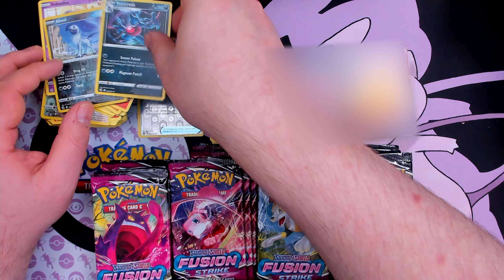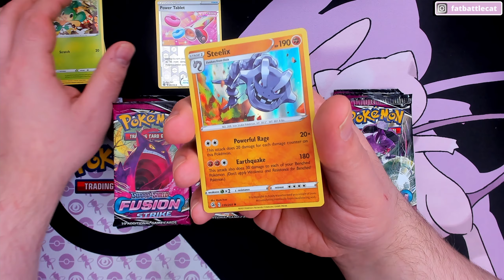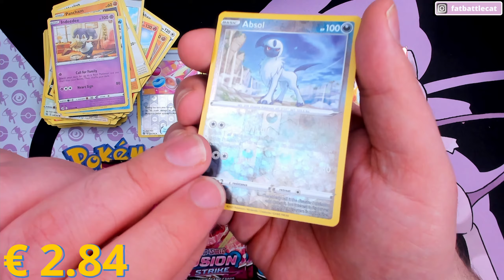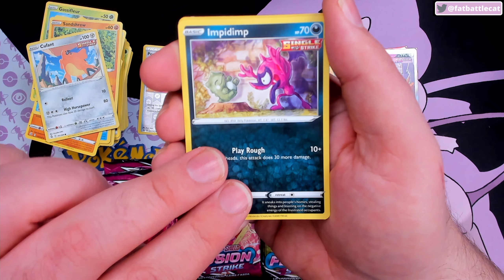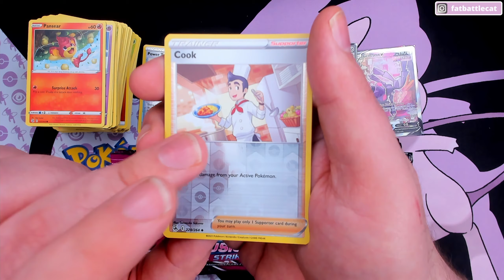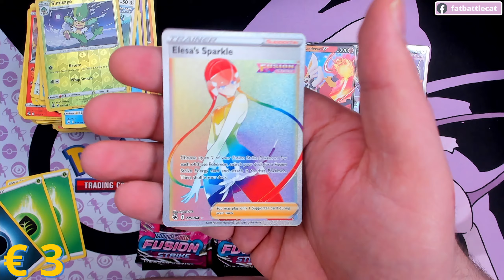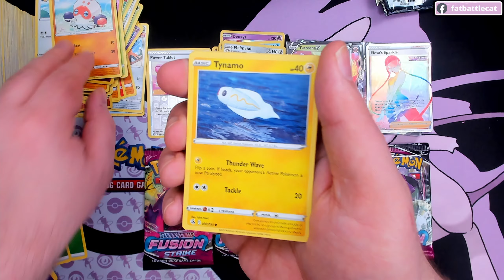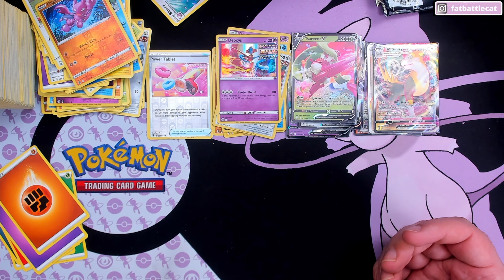Beter dan Evolving Skies? - Pokemon kaarten opening Fusion Strike Booster Box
Welkom op ons Vlaamstalig kanaal waar we vooral Pokemon kaarten opening doen van de nieuwste maar ook oudere sets! Maar ook andere cardgames en boardgames komen aan bod!

Er waren maar weinig mensen echt hyped voor Fusion Strike… Evolving Skies EN Celebrations waren met de aandacht gaan lopen. Maar nu het er is lijkt het erop dat Fusion Strike best wel een sterke set is! Wat denken jullie? Wat gaan we pullen?

►►Waar kan je ons vinden?◄◄

Binnenkort nog meer plekken?!

►Shop Top 5◄

►Tags◄

►Sprookje◄

Booster Box Fusion Strike opendoen lijkt ons een goed idee dus laten we dat dan maar doen!
We hopen uiteraard om een alternate art te pullen of een andere kaart van hoge waarde, zou ons dat lukken?
Pokemon kaarten Fusion Strike opening is leuk, maar we mogen Celebrations en Evolving skies zeker ook niet vergeten, alhoewel ik moet toegeven dat ik echt hyped ben voor Briljant Star!
We kiezen er telkens weer voor om onze video’s in het Vlaams te doen, omdat we trouw willen blijven aan ons publiek, delen met vrienden en familie wordt dan ook oprecht zeer gewaardeerd!
Pokemon kaarten openen / Pokemon kaarten opening hoe je het ook juist uitspreekt 😊 blijft leuk, dus wil je hiervan niets missen, druk dan op het belletje.
Onze filmpjes zijn meestal niet zo lang, echter is een booster box redelijk groot dus dit filmpje duurt bijna 25 minuten, sorry!
Tot slot proberen we om toch ten minste 2 maal per week filmpjes te posten!